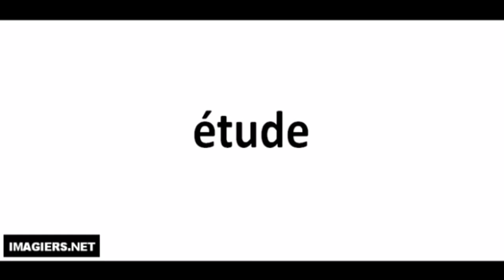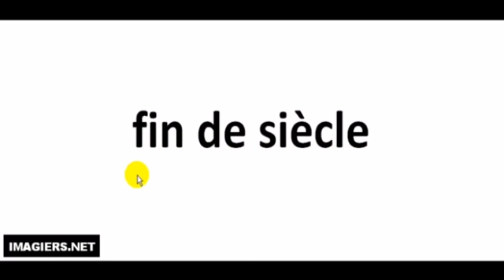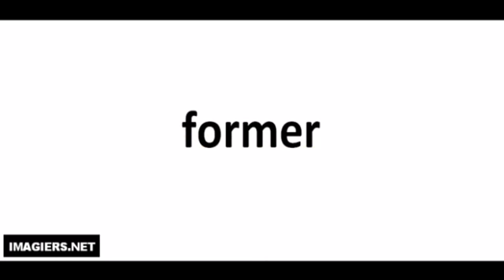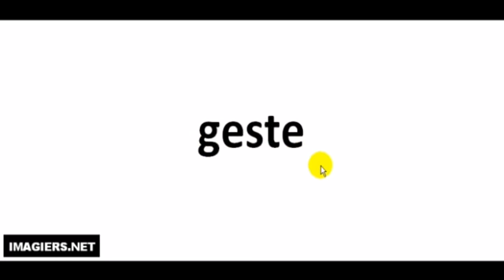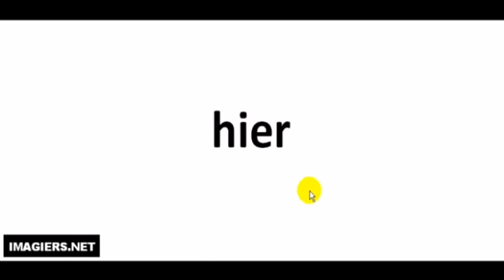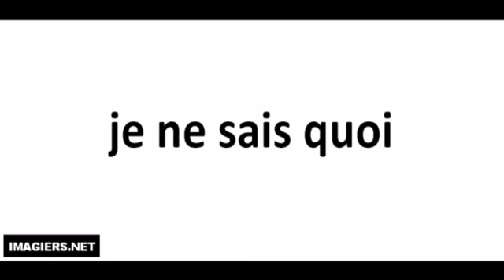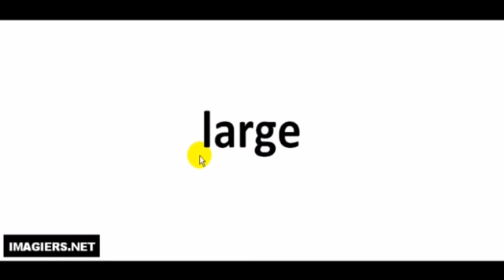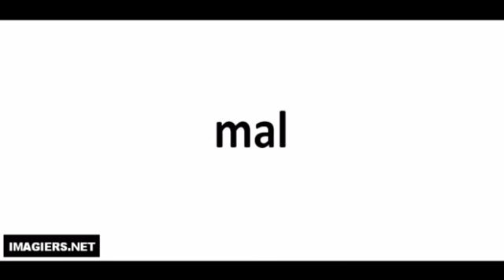J'apprends le français # Prononciation # 100 mots # 7